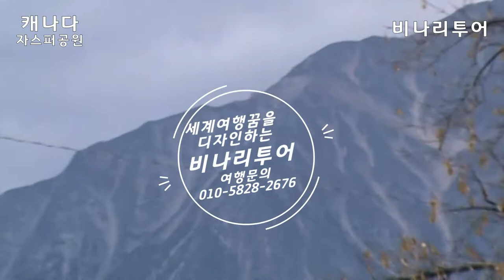캐나다 자스퍼 국립공원 여행 - 비나리투어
1. 대한민국을 빛낸  인물 대상 수상
2. 비나리 투어 한국 혁신 관광여행서비스 브랜드 QTS 대상 수상
3. 2017년 관광의 날 논문 발표 중국 개별관광 유치를 통한 지역 경제 활성화 방안
4. 신안산 대학교 SNS 블로그 마케팅 강의 중(강의문의 환영)
5. 흔들리지도 부러지지도 않을 용기 외 저자
6. jtbc 방송 '뭉쳐야뜬다'에 중국 태항산 비나리길 소개 개발여행사
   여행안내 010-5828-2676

꿈은 협상의 대상이  아니다 당신의 꿈을 포기하는 데에는 결코 동의하지
말아야 한다
여행으로 행복을 디자인하는 여행디자이너 한복 여행가
신점숙 작가
캐나다 자스퍼 국립공원